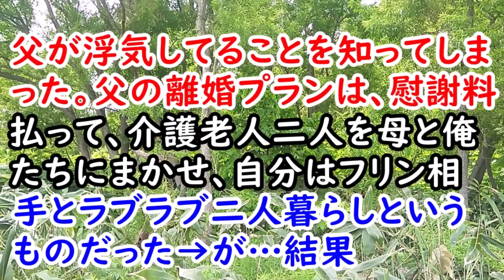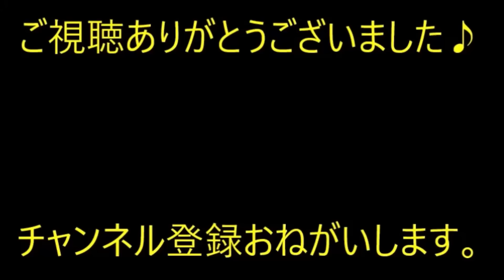友人A子から一方的に切られた。ラインは未読スルーか既読スルー。私「理由がわからなさすぎる」→後日、共通の知人「」…【痛快・スカッとジャパン】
※動画音楽
　LAMP BGM　様

0:00　友人A子から一方的に切られた。ラインは未読スルーか既読スルー。私「理由がわからなさすぎる」→後日、共通の知人

2:47　【修羅場】父が浮気してることを知ってしまった。父の離婚プランは、慰謝料払って、介護老人二人を母と俺たちにまかせ、自分はフリン相手とラブラブ二人暮らしというものだった→が…結果